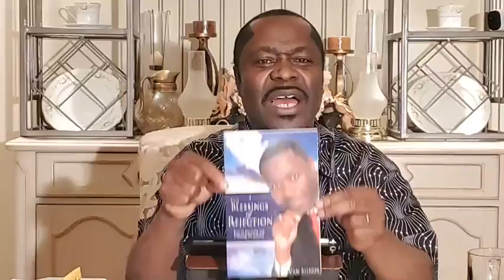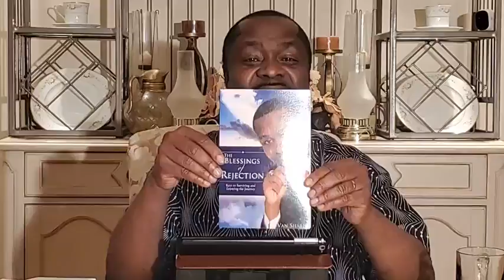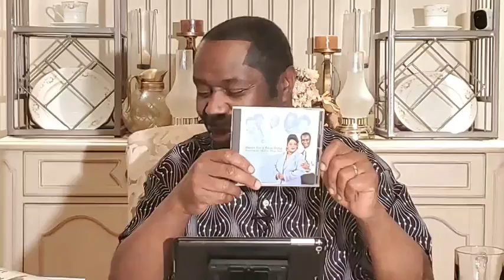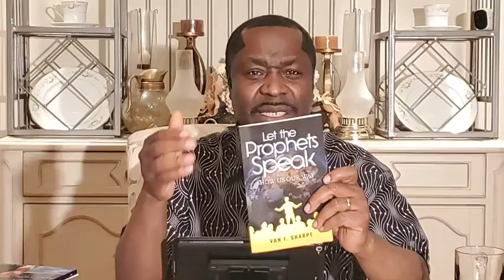SUPERNATURAL ACHIEVEMENTSTRAINED IN THE SECRET OF OVERCOMING ALL THINGS PT. 4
Bible Class